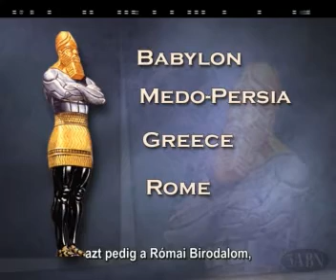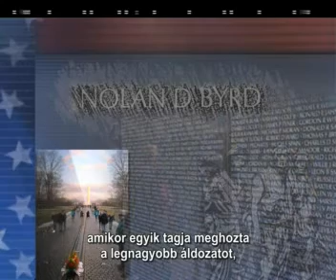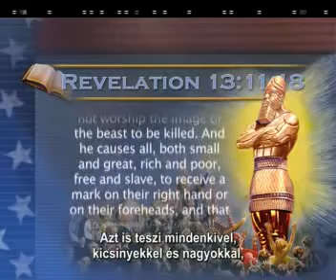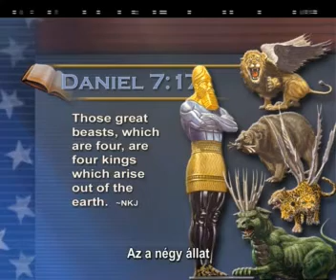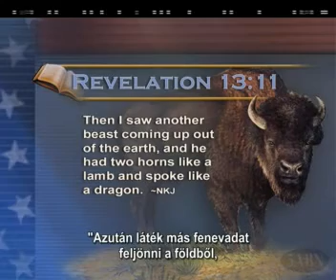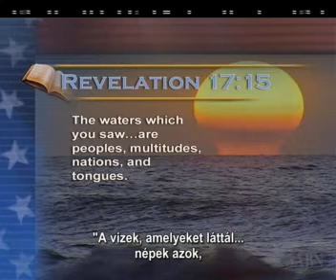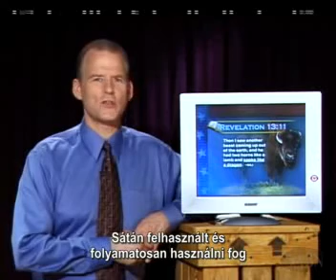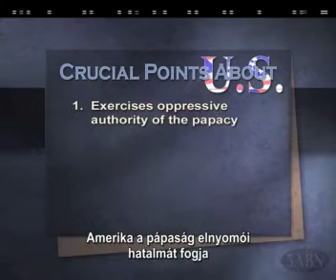13 Amerika a próféciában